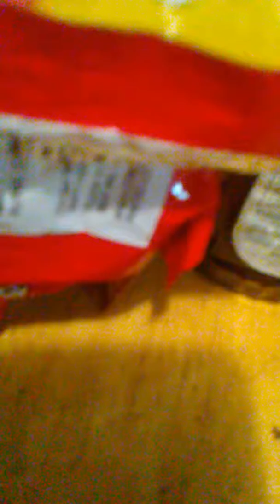WWE Elite defining moments sting review